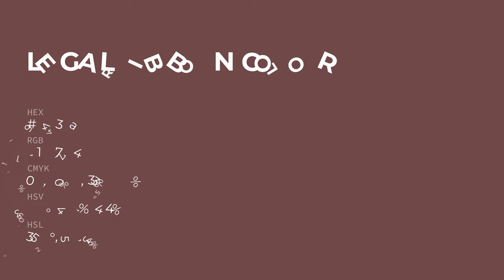Legal Ribbon color 6f434a hex color - Red color - Cool color 6f434a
What color is Legal Ribbon ? 6f434a hex color - Red color - Cool color 6f434a

Hex 6f434a Color Code is also known as Legal Ribbon color.